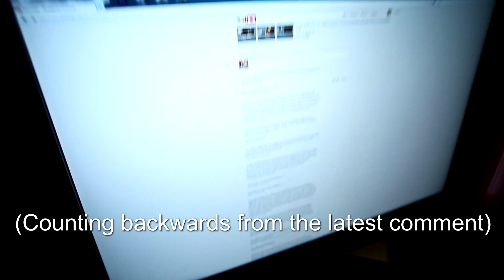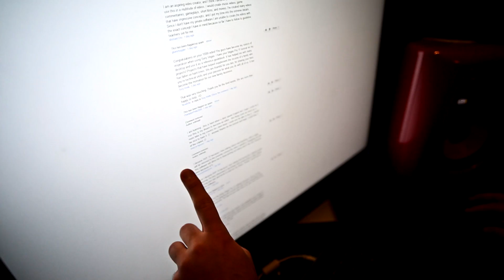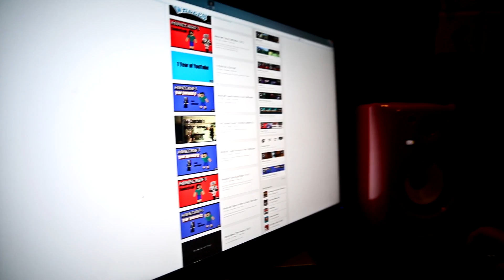CONGRATULATIONS YOU WON: Sony Vegas Pro 12 Giveaway Announcement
In this video we announce the winner.

TAGS: CONGRATULATIONS YOU WON Sony Vegas Pro 12 Sony Vegas Pro 12 Giveaway Instant Winner Win Won 1st place Grand Prize Send announcement "Contest Entry" Competition Results Closed Open Winners Randomly Chosen Enter